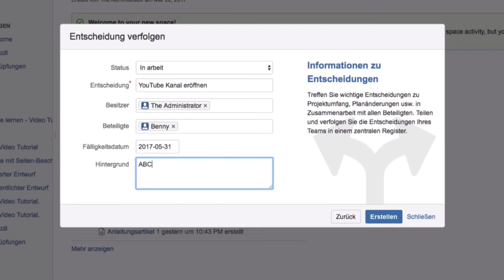Blaupause: Entscheidung - Atlassian Confluence lernen #105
Hier lernen Sie, wie die Entscheidungs-Blaupause funktioniert.

draw.io für Confluence
Professionelle, versionierte, kollaborative Diagramme